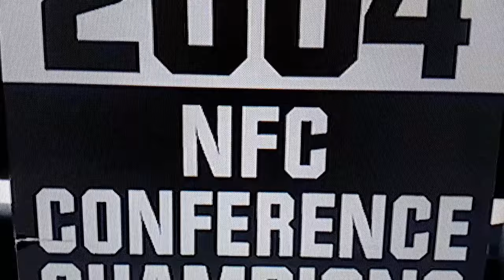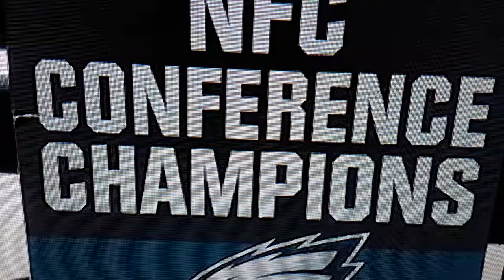PHILADELPHIA EAGLES TY DETMER & KOY DETMER Highlights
Y'all know i'm back with another highlight video for y'all, this one is featuring 2 brothers, former quarterbacks Ty & Koy Detmer. Ty Detmer is the older brother, he played with the Philadelphia Eagles from 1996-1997, he played in a backup role with confidence and chemistry. Koy Detmer is the younger brother, he played with the Philadelphia Eagles from 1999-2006, he also played in a backup role, and he was a great help for (David Akers) by every field goal he kicks. He won multiple {Division Titles}, and played in 4 {NFC Championship} games, and played in a {Super Bowl}. I hope y'all enjoy watching the highlights of the Detmer Brothers, FLY EAGLES FLY